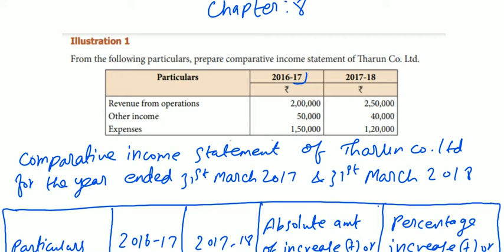12th Accounts|Chapter 8|Illustration 1|Financial Statement Analysis|Part- 1|Arts Achievers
12th Accounts|Chapter 8|Illustration 1|Financial Statement Analysis|Part- 1|Arts Achievers

8.6 Preparation of Comparative Statements